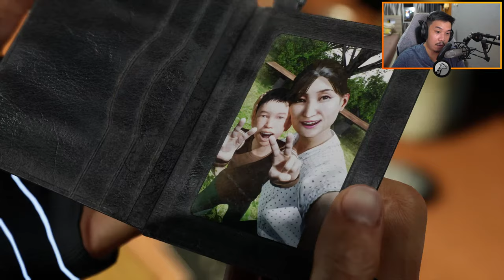Ghostbuster Versi Jepang - Ghostwire: Tokyo #1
Coba ketik ini di chat deh, nanti dibales Nightbot: !donasi !pcspecs !facebook !durasilive !game !alamatrumah !pacar !agama !umur !telatgakbang !sebutnamaku !instagram !susbcribe !dbdmobileios !dbdmobileandroid !discord

PC Specifications:
Processor: Intel Core i9-11900K
VGA: MSI GeForce RTX 3090 Gaming X Trio
Motherboard: MSI Z590 Tomahawk WiFi
RAM: TForce Xtreem DDR4 ARGB 4000Mhz 32GB (4x8GB)
SSD: Corsair M.2 NVMe 1 TB & WDC Blue PC SSD 1 TB
PSU: Thermaltake Toughpower iRGB PLUS 1050W Platinum
CPU Cooler: MSI MAG Coreliquid 360R
Fans: Thermaltake Pure 12 ARGB Sync Radiator Fan TT Premium Edition 17x
Casing: Thermaltake Core P8